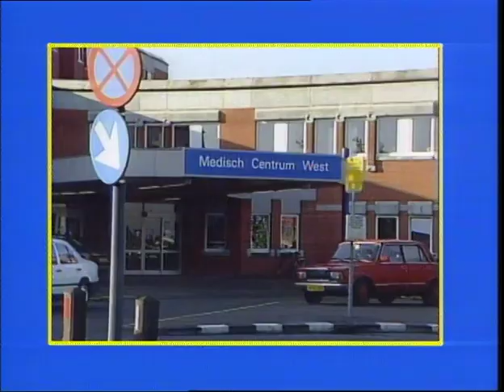Medisch Centrum West Seizoen 1 Aflvevering 5 - Overspel